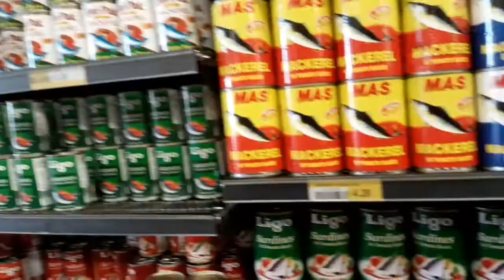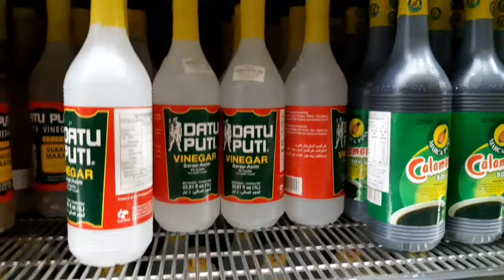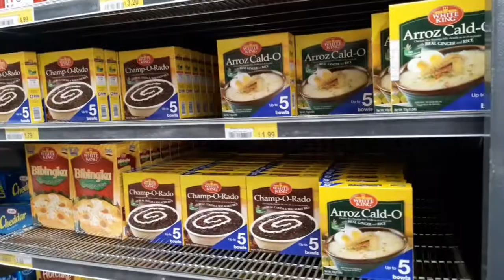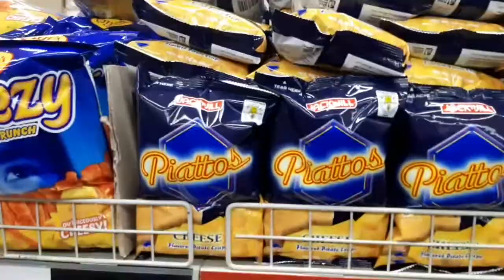quick shopping at Asian Store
we dropped by at this Asian store just to buy some sort of food.